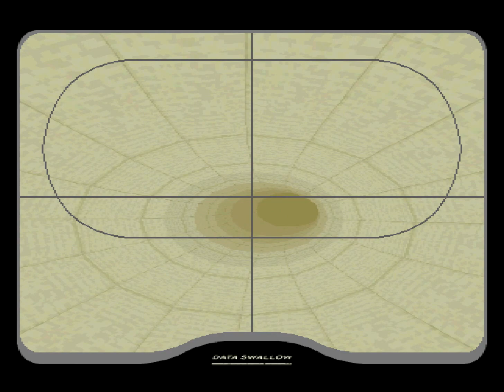Ace Combat 3: Electrosphere International Edition - Episode 4B [UPEO] - Paper Tiger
*Ace Combat 3: Electrosphere International Edition*
*Mission - Paper Tiger*
*Faction - UPEO*
*Difficulty - Hard*
*No commentary*

Menus and cutscenes recorded on ePSXe using gpuBladeSoft (pixel perfect to the PS1), missions recorded on ePSXe using Pete's OpenGL2 Tweaks.